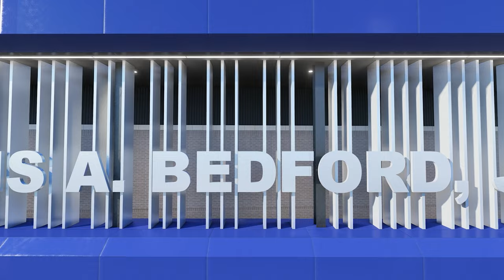WRA Architects | Dallas ISD Judge Louis A. Bedford, Jr. Law Academy | Design Video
Judge Louis A. Bedford Jr. Law Academy is the new replacement school for the formerly W.H. Atwell Law Academy that opened in 1964. This 157,000 SF facility will become home to 850 students in grades 6-8. Keeping the community’s wishes in mind, this facility was designed to feel technologically forward. Centered around a fully functioning courtroom, the replacement school contains an elevated library/media center, a 900-seat competition gym/storm shelter, and a 450-seat auditorium. Covered outdoor spaces combined with tiered classroom massing allow for maximized views and daylighting.
Since 1954, WRA has been in continuous operation as a K-12 educational specialist architect for 68 years. The firm has worked for more than 70 school districts in Texas and Oklahoma and designed more than 1,200 schools and athletic facilities. Projects include school designs for all grade levels from early childhood to high school. Our expertise also includes stadiums, auditoriums, natatoriums, CATE facilities, STEM labs, district IT/network operations centers, and other district support/multi-purpose facilities. Construction Update videos are posted each month for current projects.